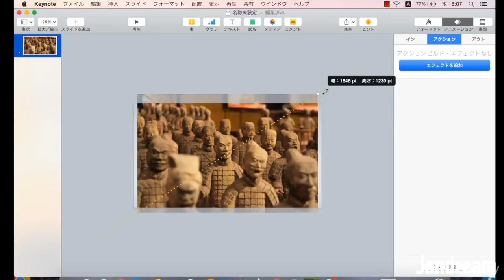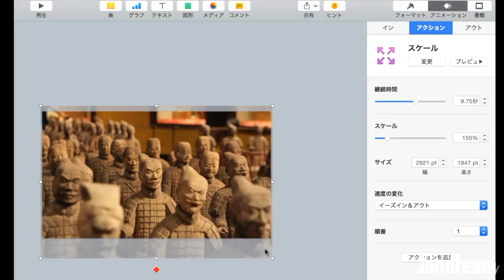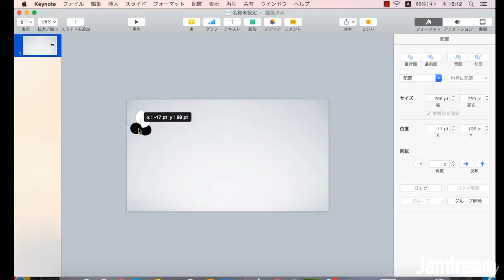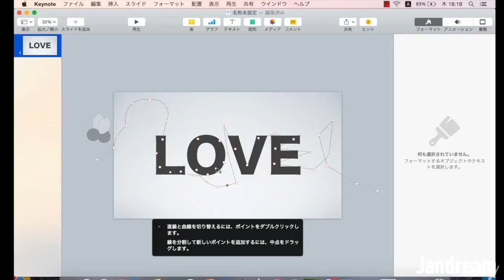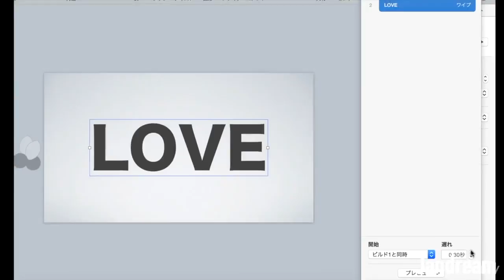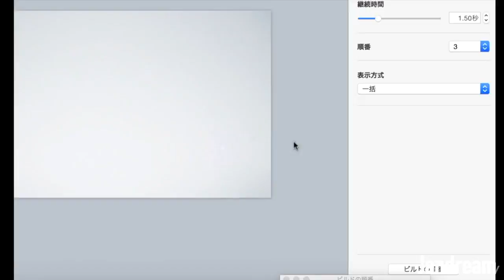【Keynote使い方応用講座6】視聴者を釘付けにするKen burnsエフェクトの使い方 かっこいい(?)アニメーション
Next【Keynote使い方応用講座7】

実はスライドショーを作るときとか、iMovieを使うだけでは写真の動きに制限がかかってしまいます。
ところが、スライドでおなじみのケンバーンズエフェクトは当然ながらKeynoteでも作ることが可能なんですね。

今回はケンバーンズエフェクトに加えて、写真やオブジェクトの動かし方について説明していきます。